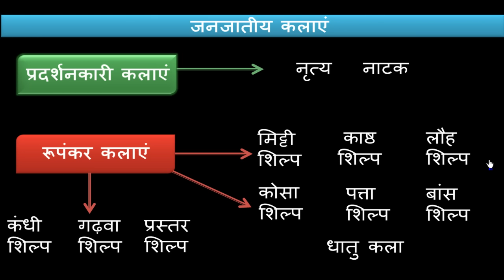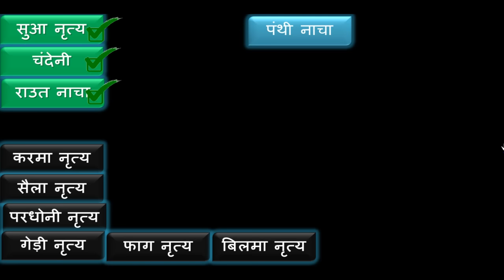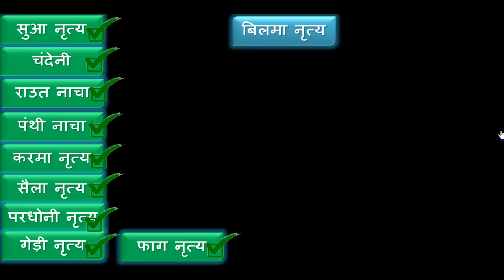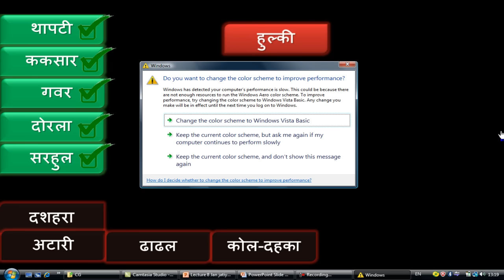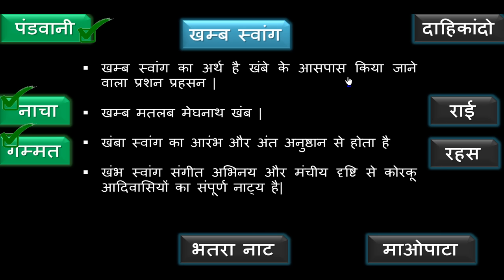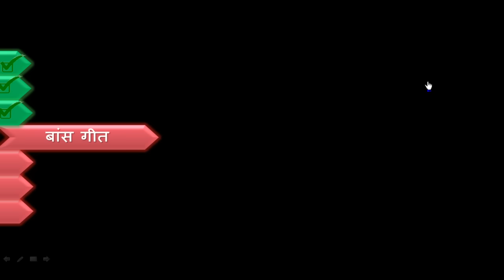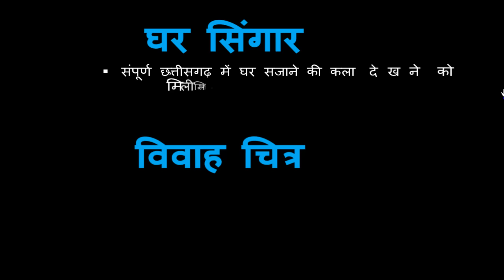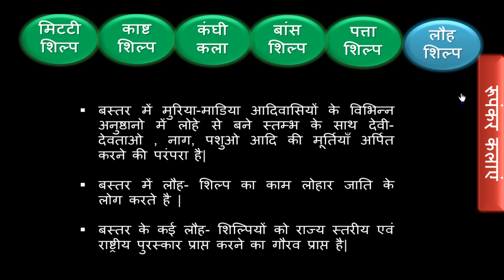छत्तीसगढ़ का समान्य ज्ञान - भाग -8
छत्तीसगढ़ की जनजातियां कलाएं